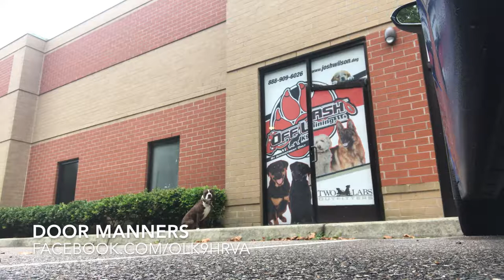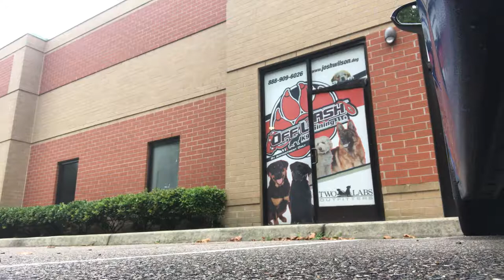Staffy Boxer Mix "Amigo" l Astounding Transformation l Dog Trainers of Hampton Roads